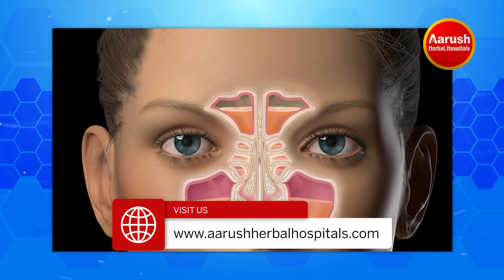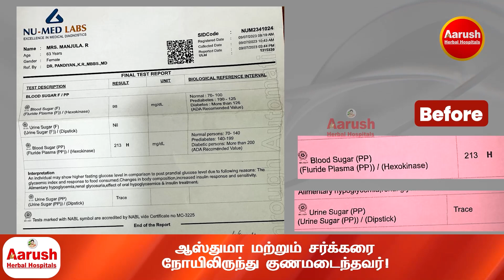ஏசியால் வரும் பிரச்சனைகள், வானிலை மாற்றம் தலைவலியை ஏற்படுத்துமா? சைனஸ்-க்கு நிரந்தர தீர்வு என்ன?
ஏசியால் வரும் பிரச்சனைகள், வானிலை மாற்றம் தலைவலியை ஏற்படுத்துமா ? சைனஸ் பிரச்சினைக்கு நிரந்தர தீர்வு என்ன? | சித்த மருத்துவர் Dr. T . தேவி சரவண்யா | ஆருஷ் ஹெர்பல் ஹாஸ்பிடல்ஸ்

ஒற்றைத் தலைவலி, நீர் கோத்தல், நெஞ்சு சளி அத்தனைக்கும் அதிமதுரம் ? பயன்படுத்துவது எப்படி ? | Siddha Dr.T.Devi Sharavanya | Aarush Herbal Hospitals